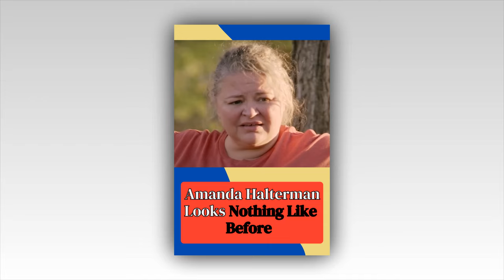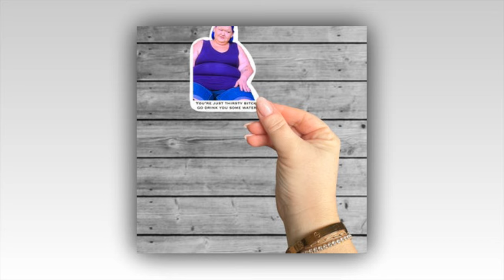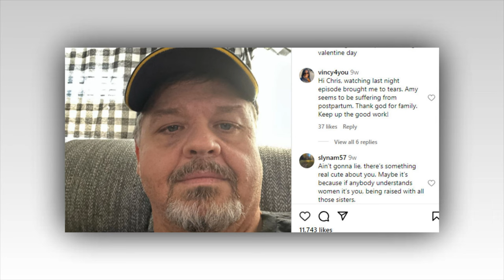Chris Combs Face Is So Slim _I Love These Full-Length Photos After His Extraordinary Weight Loss😥SEE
Sisters. You can find here the latest and trending news. Is a channel where you will find all about trending celebrity News. We try our best to give our audience the most truthful News.

#1000-Lb. Sisters